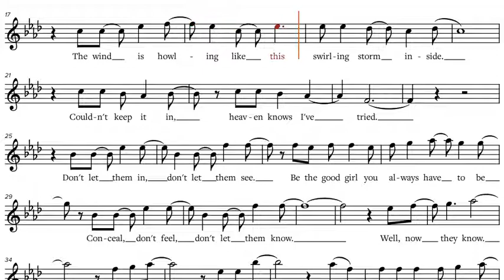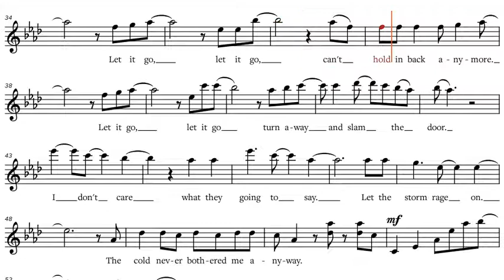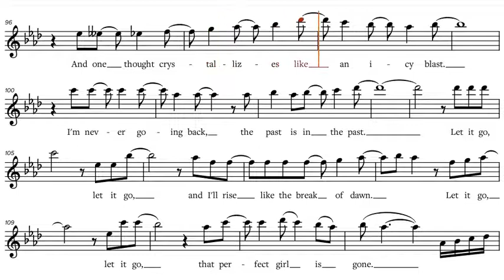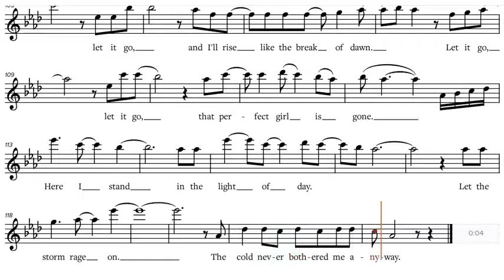Frozen - Let It Go (2013), C-Instruments Play along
Frozen - Let It Go (2013), play along / backtrack / partitura  C-Instruments [Flute, Violin, Oboe, Voice, Karaoke, etc.].